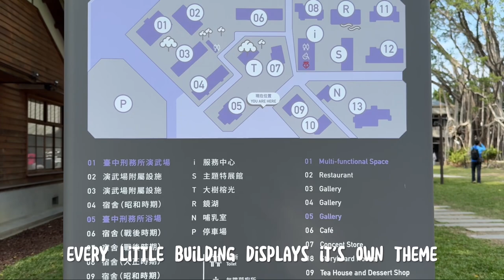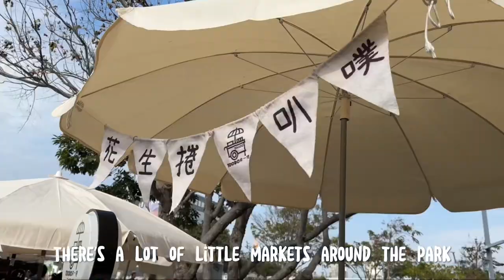Where to go on weekend in Taichung? My weekend vlog 💜